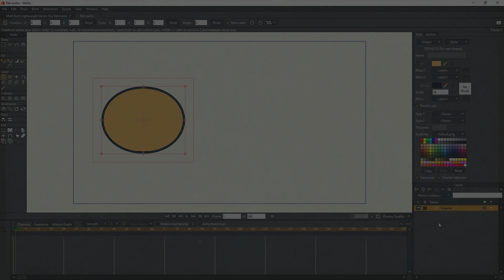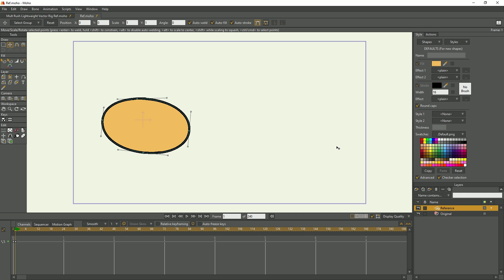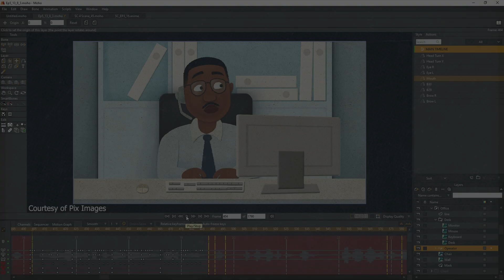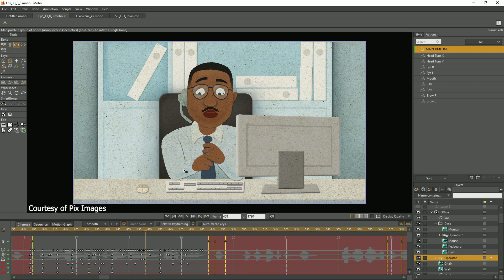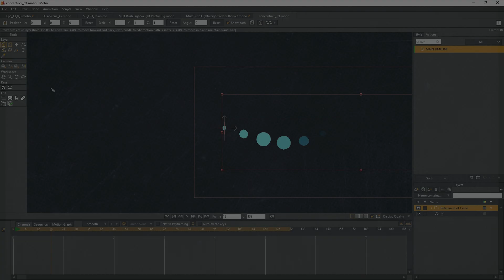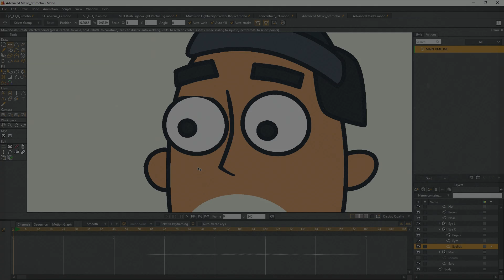Референсные слои в Moho. Зачем они нужны и как использовать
Референсные слои очень сильная фишка в Moho, и наверное, самая недооцененная.
В этом уроке вы узнаете как пользоваться этой замечательной фишкой и зачем она нужна.

В видео использовались материалы которые принадлежат Pix Images.